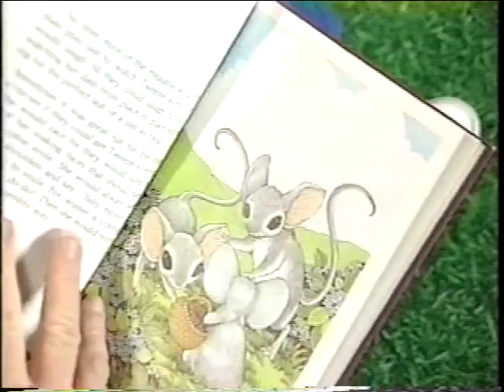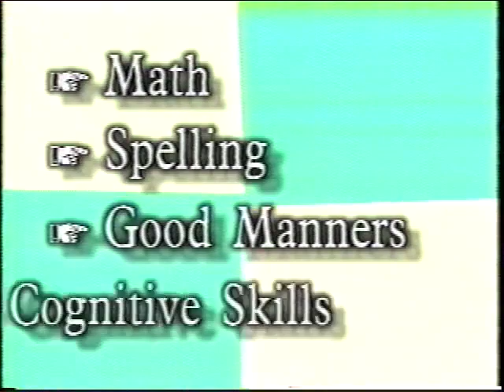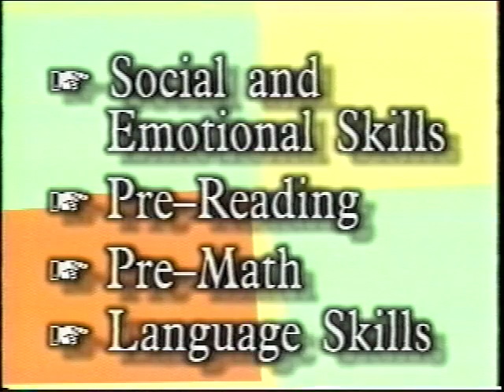Dave Rudolf Captain Kangaroo TV Pilot HD 720p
This is the TV pilot I did in 1996 for Saban with me as The All New Captain Kangaroo...Remember I am not an Actor so be kind..